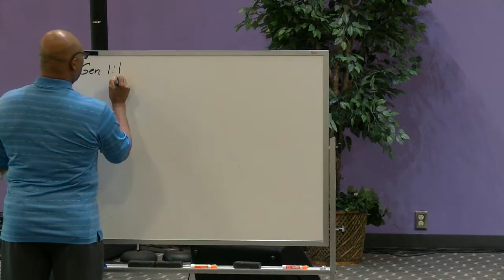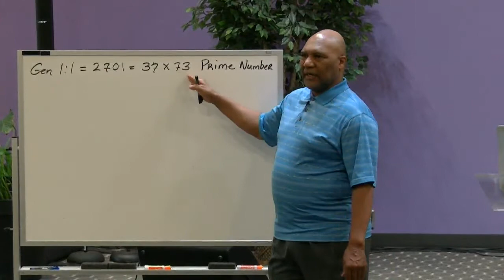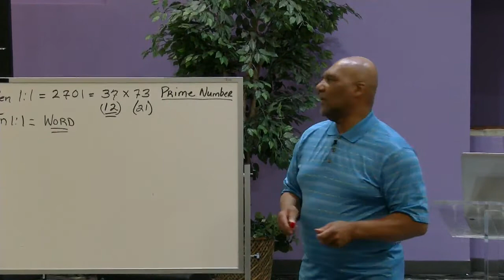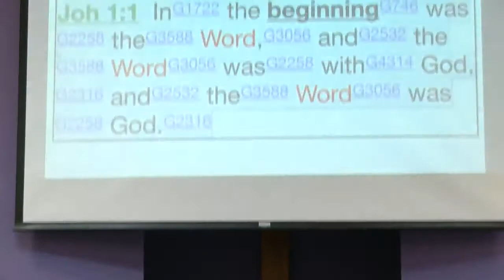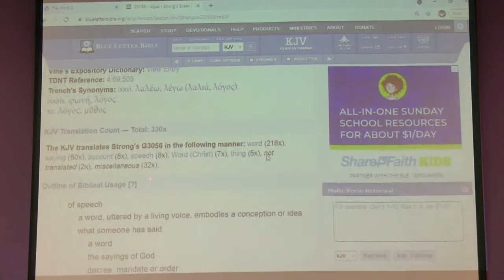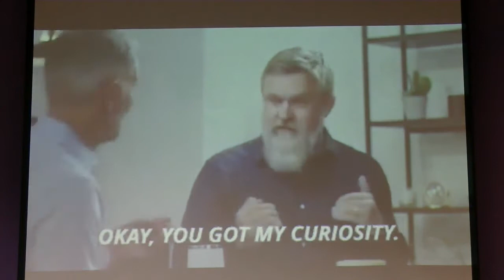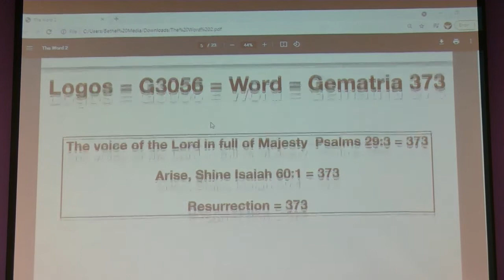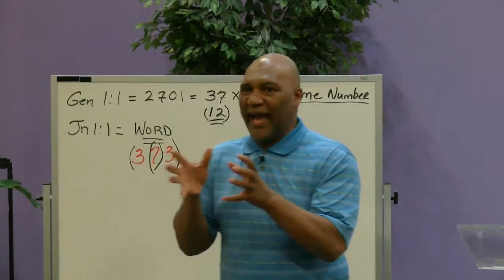The Word | Part 1